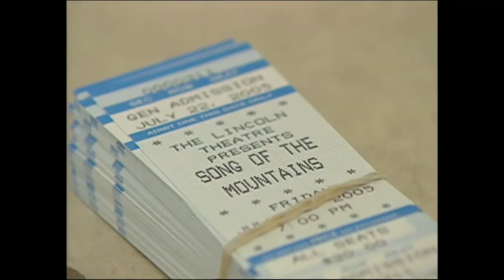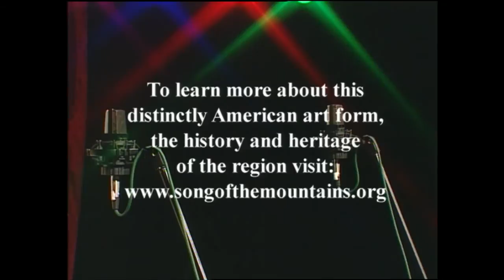Song of the Mountains - 204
Celtibillies; Scott Fore & His Hillbilly Hot Club